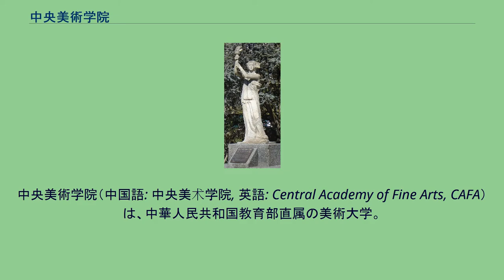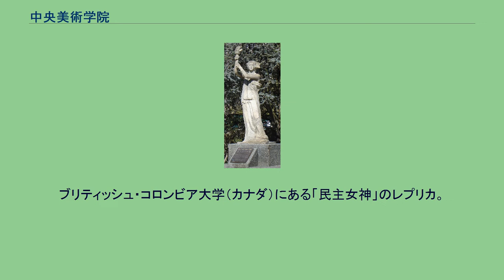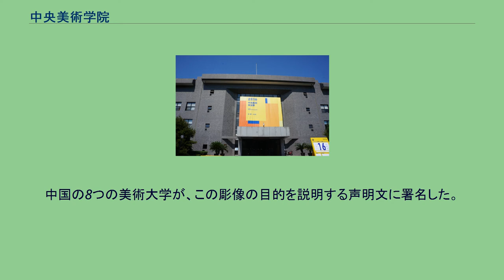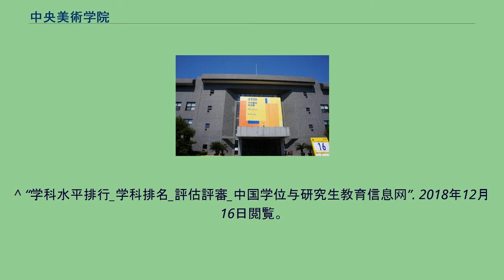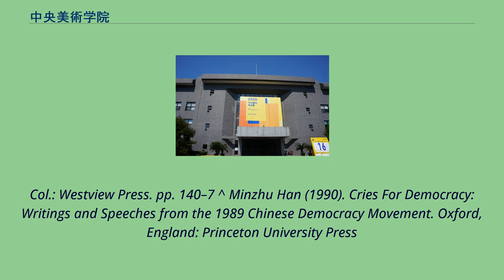中央美術学院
中央美術学院（中国語: 中央美术学院, 英語: Central Academy of Fine Arts, CAFA）は、中華人民共和国教育部直属の美術大学。
『マニラ・ブリテン』紙によれば、「中国で最も権威がある著名な美術大学」である。
中国国内で最も入試倍率が高い大学の一つであり、例年応募者の90%が不合格となっている。
中央美術学院は、2019年度のQS世界大学ランキングの「アート＆デザイン」部門で、27位にランクインした。
また、中国教育部学位センターの発表したランキングにより、中央美術学院は中国国内の全美術大学の中で、美術分野で1位、デザイン分野で2位、芸術学理論分野では清華大学と並んで3位に選ばれた。
中央美術学院は1950年4月に創立された。
国立北平芸術専科学校と華北大学の第三キャンパスにあった美術系が合併して出来たのである。
毛沢東が大学名を揮毫した。
「国立北平芸術専科学校」の歴史は、1918年に著名な教育者の蔡元培が創立した「国立北京美術学校」まで遡ることができる。
これは、中国の歴史上初の国立美術教育機関であり、中国の近代美術教育の幕開けとなった。
中央美術学院の歴代院長には次の人物がいる。
徐悲鴻、姜峰、呉作人、顧原、靳尚誼。
現在の院長は范迪安、副院長は董長侠と蘇新平であり、中国共産党委員会書記は高洪である。
中央美術学院は下記の8つの学部から構成されている。
中央美術学院 2016 年卒業制作展 また、大学院と附属の美術高校も持っている。
572名の教職員がおり、学生は学部・大学院合わせて4,700名在籍している。
留学生の数は100名を超える。
附属美術館には貴重な資料が所蔵されており、明朝以降の中国画巻が2,000本以上収められている。
中央美術学院は国内一流の学術誌『美術研究』と『世界美術』の編集・発行・配布も行っている。
中央美術学院のデザイン系のプログラムは、1995年にデザイン学科として40年ぶりに復活した。
2002年10月には、設計学部（中国語: 设计学院）になった。
学生が将来、プロのデザイナーとなるための準備・訓練を行うことがデザイン学部のミッションであり、創造的思考と実践的技能を身につけられるよう、学部・修士・博士の各課程で次のような幅広い専攻を設けている。
デザイン学部は中国のデザインを促進する重要な役割を担っており、デザイン活動に非常に活発に関わっている。
最も顕著な例として、2008年の北京オリンピックのデザインを手がけたことが挙げられる。
中央美術学院のチームがデザインしたパラリンピックのアーチェリー競技シンボル。
都市設計学部（中国語: 城市设计学院）は2002年に設立された。
設計教育の拡充と、学校経営の多角化を目指して設立した最初の学院外の専門学院です。
現在、都市デザイン学部には学部・修士の各課程で幅広い専攻を設けている。
中央美術学院の修士課程、博士課程及び芸術学修士（MFA）は以下の研究領域がある。
中央美術学院の新しい美術館は、日本の磯崎新がデザインしたものである。
中央美術学院のキャンパス北東部にある。
建築面積は3,546平方メートル、延べ床面積は14,777平方メートルある。
美術館は大学の創立90周年に合わせて、2008年10月にオープンした。
6階建ての新美術館にはいくつもの貴重な所蔵品があり、明朝以降の中国画巻が2,000本以上収められている。
企画展を定期的に開催している。
チケットの値段は10人民元である。
ブリティッシュ・コロンビア大学（カナダ）にある「民主女神」のレプリカ。
中央美術学院は1989年の天安門事件の際にメディアの注目を集めた。
学生たちが巨大な彫像を作り、「民主主義の女神」（中国語: 民主女神）と名づけたのである。
中国の8つの美術大学が、この彫像の目的を説明する声明文に署名した。
^ Casin, Pam (2011年1月17日). “Zhou Jun and his dancing brushstrokes”. The Manila Bulletin. オリジナルの2012年7月16日時点におけるアーカイブ。
2011年1月26日閲覧。
^  ^ “C...